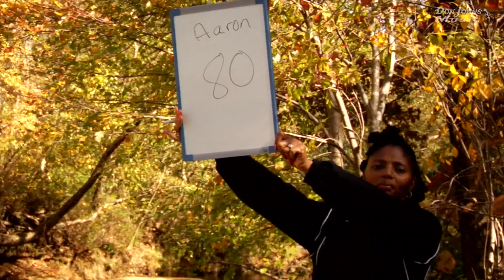Survivor Pilot Mountain Intro from Hidden Treasure by Don Johns Music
After I got back from living in Los Angeles trying to get something going to make my next movie, I came back to North Carolina ready to make something. I was given the opportunity to work with some kids in Mount Airy, North Carolina. I came up with a modified version of Survivor and they loved it! When we showed to to some folks, the funny part was, some of the kids that were not involved wanted to know if they were actually out there for 39 days! It was filmed over a few days, but no, we never stayed overnight.